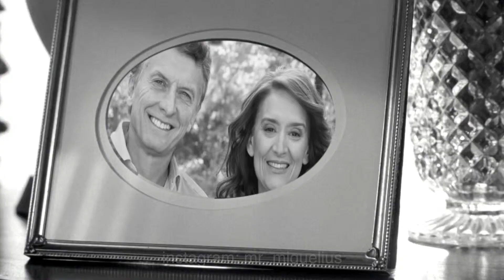RIESGO PAIS 963